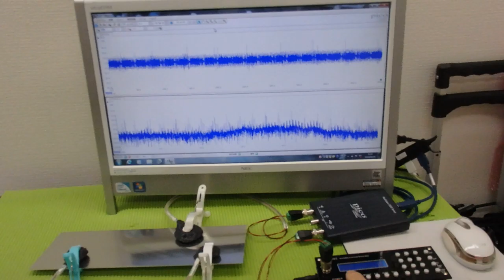‹メガヘルツ›の超音波発振制御技術 ultrasonic-labo